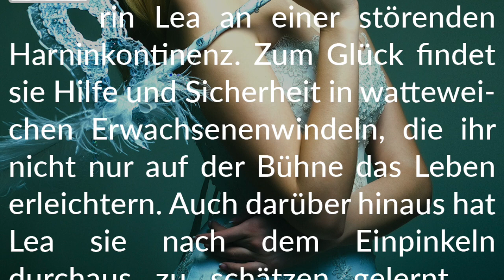Story-Info: Leas Schauspielkunst 🌦 Mit nasser Windel auf der Bühne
Wir wünschen viel Vergnügen beim Lesen dieser kribbelnden Windelgeschichte.

Unsere Bücher
Windelliebe
(Kindle E-Book)

Windelkuschelzeit
(Kindle E-Book)

Windellust
(Kindle E-Book)